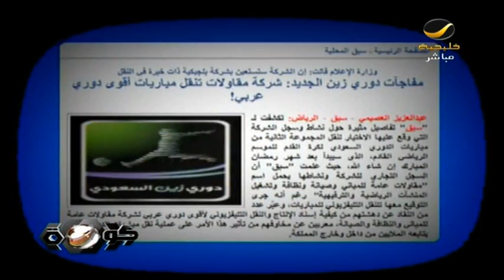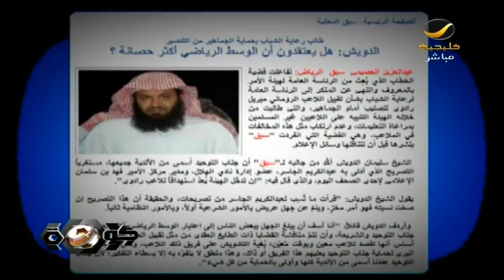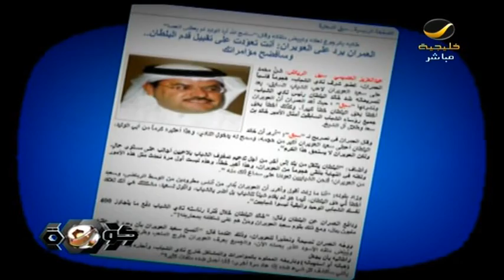للتوضيح فقط : عبدالعزيز العصيمي صحفي سبق 1/2